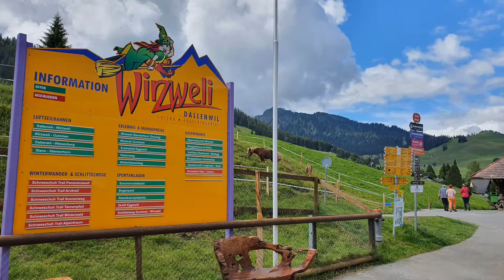🇨🇭 스위스 가족여행 - Darenwil, Wirzweli